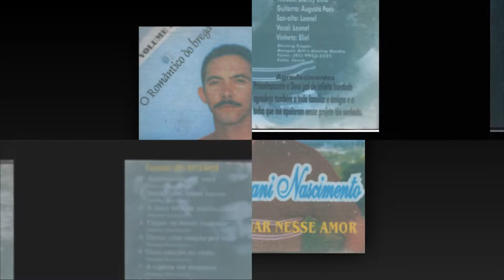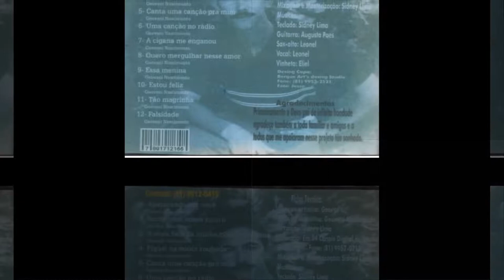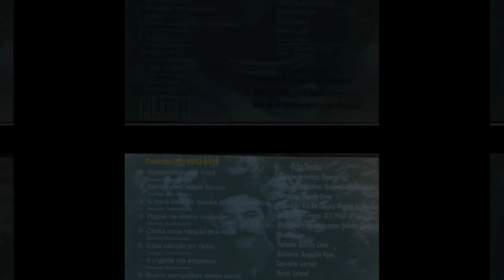Geovani Nascimento Romântico do Brega